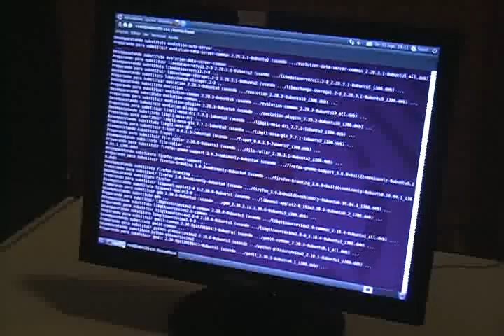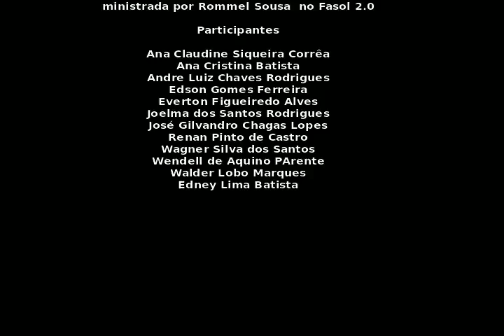II Fórum Amazônico de Software Livre - Fasol 2.0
Vídeo produzido durante o Fasol 2.0 e apresentado no encerramento do evento.
Produto do minicurso "INTRODUÇÃO À EDIÇÃO DE VÍDEO NO LINUX", ministrado por Rommel Sousa.